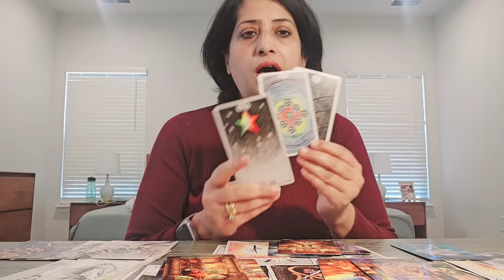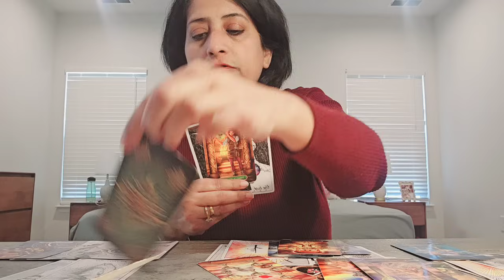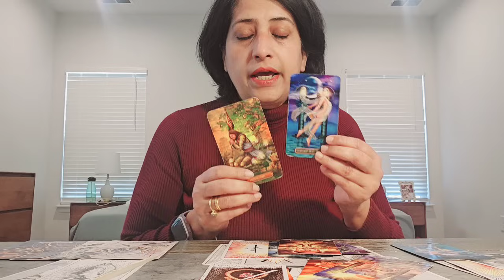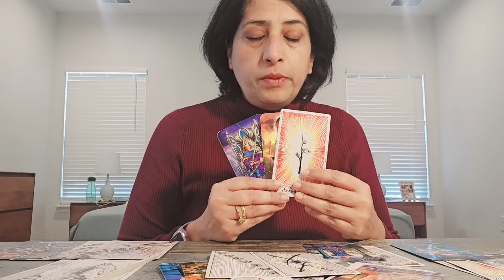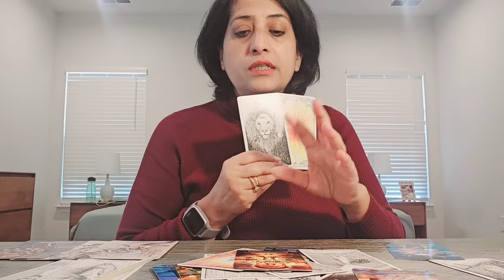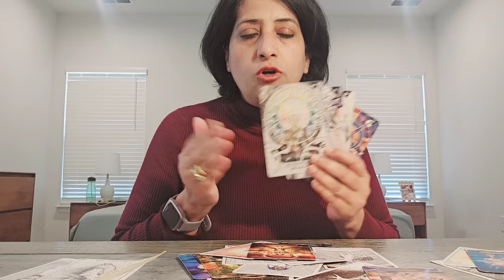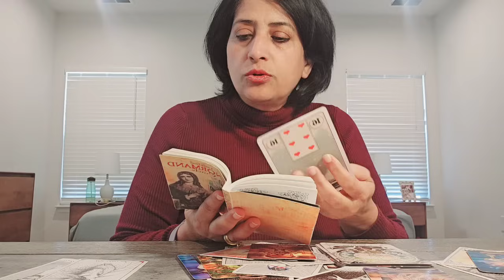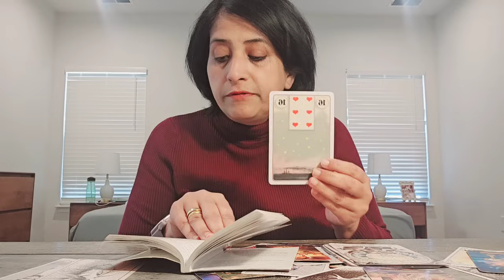Capricorn ♑️ Unexpected change of environment. Appreciation (15thMarch-15thApril)